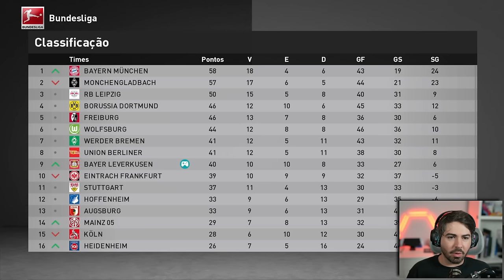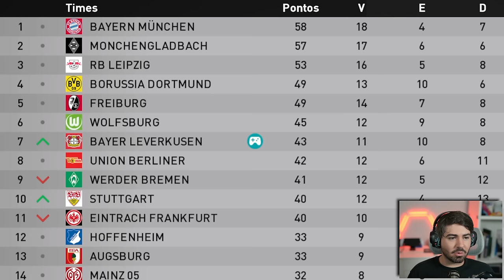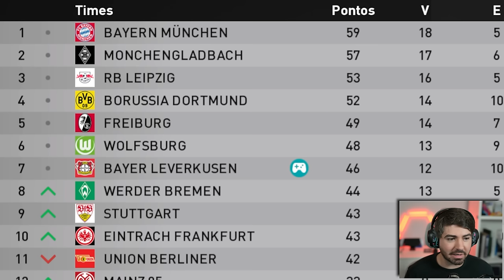O MEU PRIMEIRO HAT-TRICK NA EUROPA!!! RUMO 2024 - EPI 46